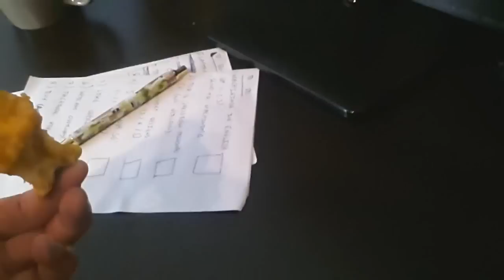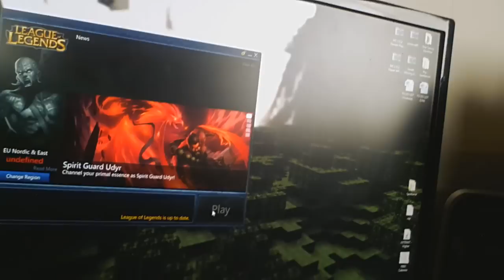DZIEŃ Z ŻYCIA YOUTUBERA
Wedlug mnie, moj najlepszy vlog do tej pory! Zostaw "FAJNE"? :)

DZIEŃ Z ŻYCIA YOUTUBERA: Prosze nie brac wszystkiego co mowie na powaznie, poniewaz bylem niewyspany i wystresowany! Wyluzujcie, i posmiejcie sie ;)

Dawajac lapki/ulubione na moich filmach uszczęśliwia mnie i pomaga mi dużo!

Dziękuję!